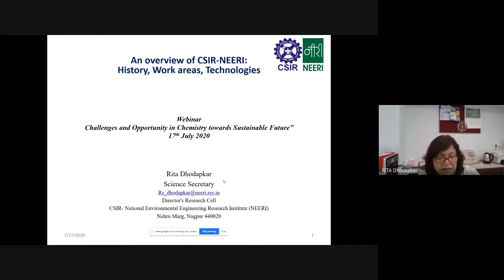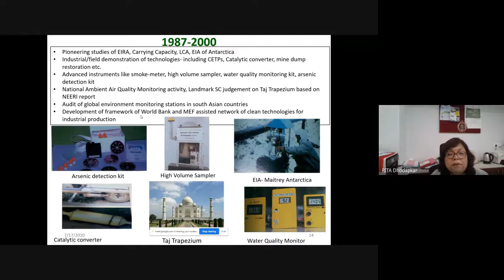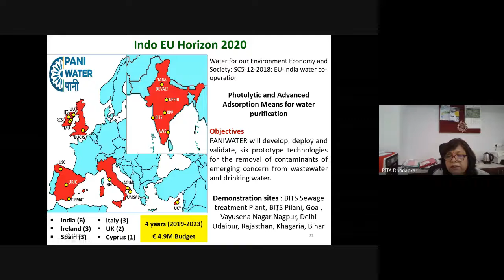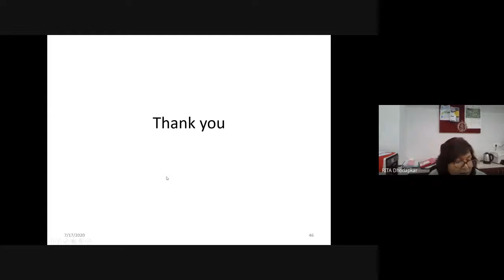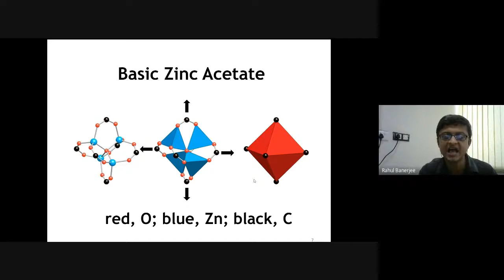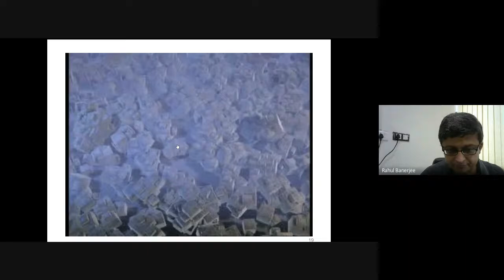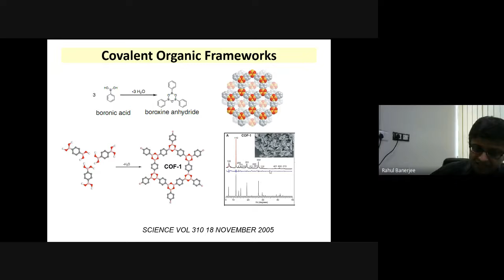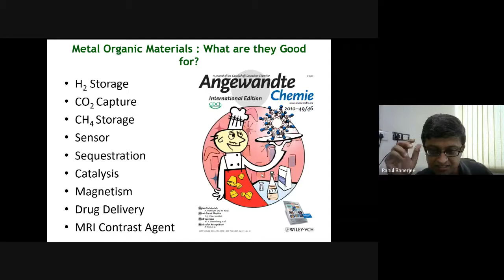Day-1 - Inauguration & First Technical Session: International Web Conference, Dept of Chemistry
Inauguration & First Technical Session: Two days International Web Conference on " Challenges and Opportunities in Chemistry towards Sustainable Environmental Development jointly organized by the Department  of Chemistry, Bhairab Ganguly College and CSIR-National Environmental Engineering Research Institute, Nagpur on 17th July, 2020